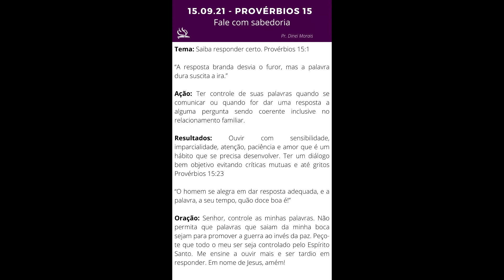Como aprender dar respostar certas e sábias. Provérbios 15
Provérbios é um livro de sabedoria pratica. Ensina que a religião está ligada aos problemas comuns da vida.

Tema: Saiba responder certo. Provérbios 15:1

“A resposta branda desvia o furor, mas a palavra dura suscita a ira.”

Ação: Ter controle de suas palavras quando se comunicar ou quando for dar uma resposta a alguma pergunta sendo coerente inclusive no relacionamento familiar.

Resultados: Ouvir com sensibilidade, imparcialidade, atenção, paciência e amor que é um hábito que se precisa desenvolver. Ter um diálogo bem objetivo evitando críticas mutuas e até gritos Provérbios 15:23

“O homem se alegra em dar resposta adequada, e a palavra, a seu tempo, quão doce boa é!”

Oração: Senhor, controle as minhas palavras. Não permita que palavras que saiam da minha boca sejam para promover a guerra ao invés da paz. Peço-te que todo o meu ser seja controlado pelo Espírito Santo. Me ensine a ouvir mais e ser tardio em responder. Em nome de Jesus, amém!

👍 Gostou deste video? Deixe um "LIKE"